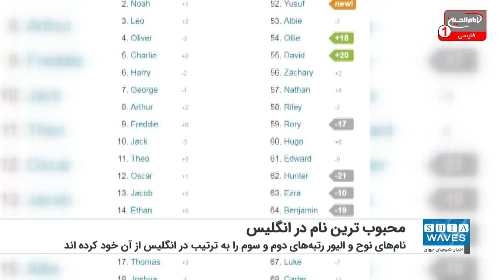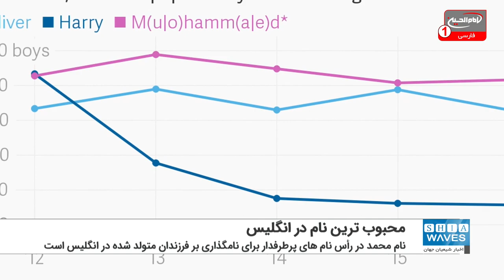نام «محمد» برای پنجمین بار محبوب ترین نام در انگلیس شد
یک شرکت آمریکایی در گزارشی اعلام کرد: نام «محمد» در رأس نام های پرطرفدار برای نامگذاری بر فرزندان متولد شده در انگلیس است.
شرکت تحقیقات آمریکایی«بی بی سنتر» گزارش داد: نام «محمد» محبوب‌ترین نام در میان نوزادان پسر متولد شده در سال 2021 میلادی در انگلیس است.
در این گزارش که متعلق به سال 2021 است، آمده: نام محمد در رأس فهرست پر طرفدارترین نام ها در میان متولدین پسر در سال جاری در انگلیس است. نام محمد برای پنجمین سال متوالی است که در رأس اسامی محبوب و پرطرفدار نوزادان قرار گرفته است.
بر اساس این گزارش، نام های «نوح» و «الیور» رتبه های دوم و سوم را به ترتیب از آن خود کرده اند. در این فهرست بیش از 100 نام قرار دارد که برای نوزادان پسر متولد شده در انگلیس گذاشته شده است.
موسسه ها و شرکت های مختلف در کشورهای مختلف اروپا و آمریکا درسال های اخیر با آمارگیری ها مختلف نشان دادند که نام «محمد» پرطرفدارترین نام برای نامگذاری است.